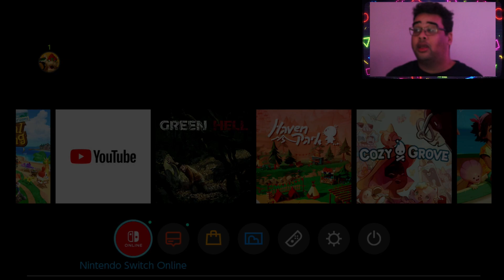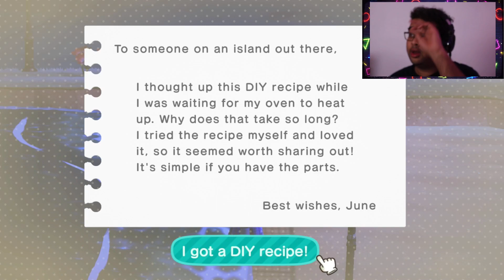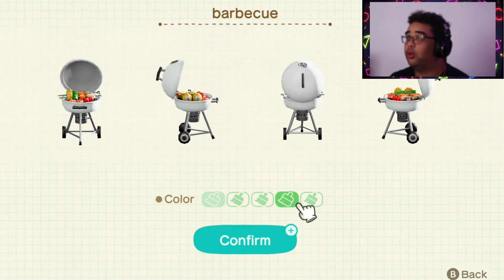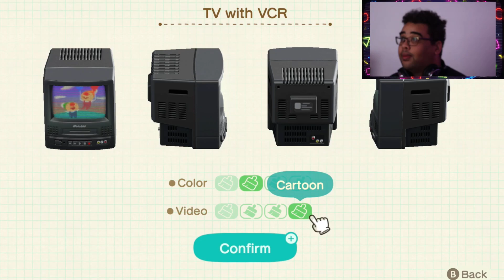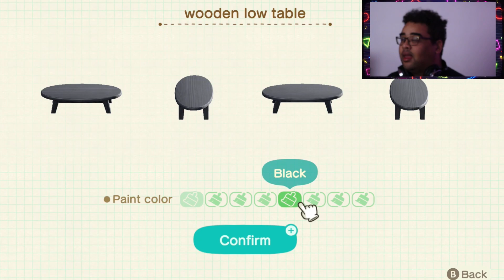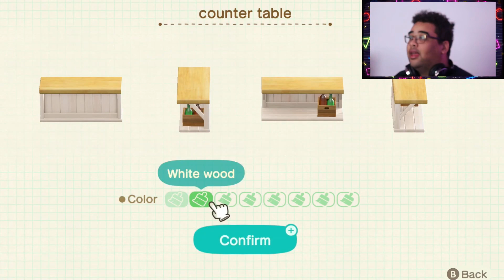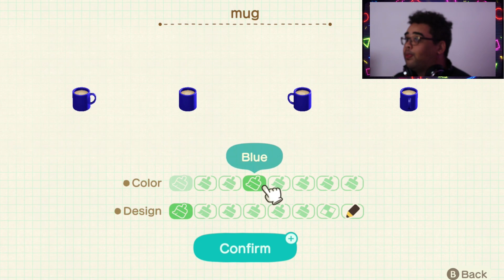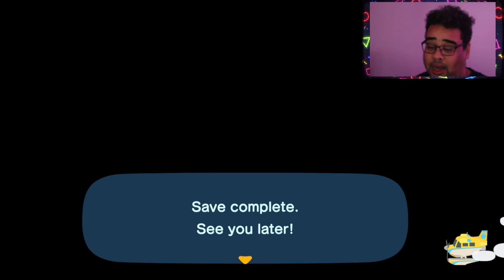ANIMAL CROSSING NEW HORIZONS / HAPPY HOME PARADISE LIVESTREAM!!! [VOD]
What's Up My Kings & Queens? Today we start a new series, Animal Crossing